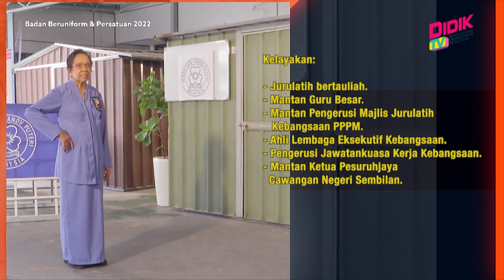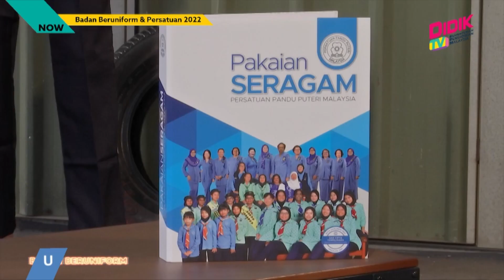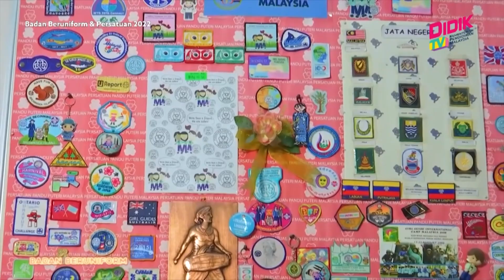Badan Beruniform & Persatuan (2022) | Persatuan Pandu Puteri Malaysia - Cawangan PPPM di Malaysia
Topik : Persatuan Pandu Puteri Malaysia - Cawangan PPPM di Malaysia
Guru : YBHG. Dato’ Jeyadhevi Subramaniam